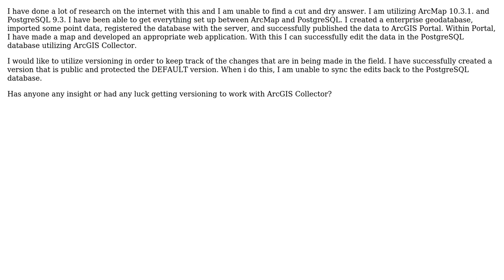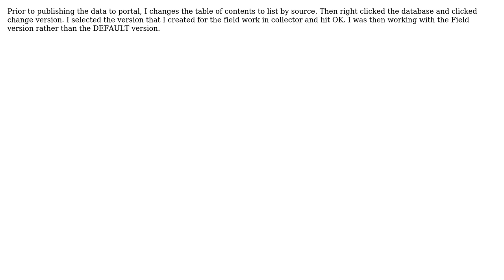GIS: Utilizing versioning with ArcGIS Collector (2 Solutions!!)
GIS: Utilizing versioning with ArcGIS Collector

With thanks & praise to God, and with thanks to the many people who have made this project possible! | Content (except music & images) licensed under CC BY-SA | Music | Images & others | With thanks to user PolyGeo user LandArch user AnthonyR and the Stack Exchange Network Trademarks are property of their respective owners. You are responsible for your own actions.